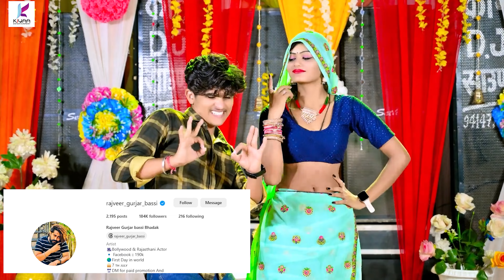जयपुर वालो भायलो डिया सु चोखो लागे रे | Bhupendra Khatana | Sonu Shekhawati Dance 2023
KIYAA MUSIC